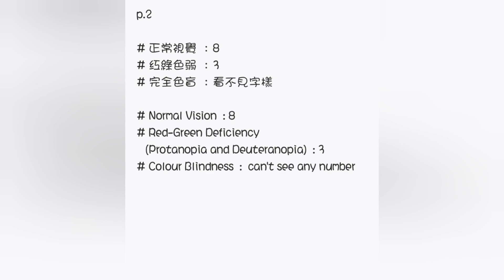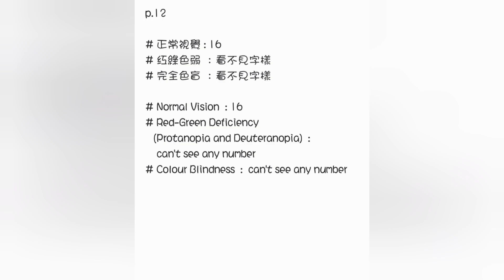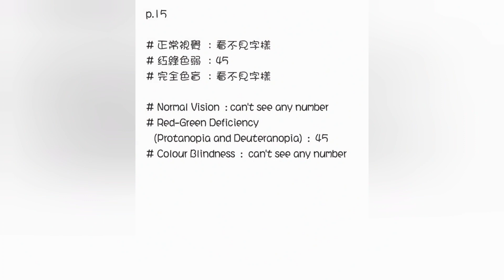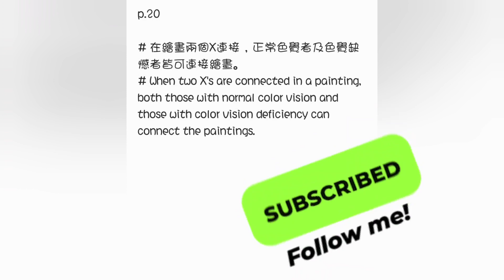(視光師與你) 色盲自我測試/ Color blindness self-test/ 石原氏色盲檢測表Ishihara Test/ 永明眼鏡 Wing Ming optical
永明眼鏡
線上服務查詢：52881505
色盲和色弱的成因
人眼的視網膜有兩種感知細胞：視桿細胞和視錐細
胞。視桿細胞主要協助我們分辨光暗對比，視錐細
胞則負責我們的色彩感知 正常視覺的人有三種視錐
細胞，各有其負責的顏色範圍：L視錐細胞負責紅
色，S視錐細胞負責藍色以及M視錐細胞負責綠色。
L、S和M代表各種類型的視錐細胞所負責的色譜範
圍：L代表"長"波長，S代表"短"波長，M代表"中"波
長。進入眼睛的光線波長刺激視錐細胞中的色素，
從而觸發大腦中的不同顏色感知。如果某個類型的
視錐細胞無法正確運作或無法運作，就會限制我們
感知色彩的能力，導致色彩辨認障礙或色盲。視錐
細胞也僅能在特定程度的亮度下才會運作。光線黑
暗時，只有負責光暗對比的視桿系統會運作。這就
是在黑暗中對比度減低的原因。
色弱，如紅綠色弱
色弱患者只能感知特定色彩，因為部分的感知細胞，
即視錐細胞無法正常運作。色弱有各種不同的類型。
最常見的類型紅綠色弱，常被（誤）認為是紅綠色盲
或就是色盲。約有百分之9的男性但只有百分之1的女
性患有這類色覺辨識障礙。紅綠色弱有兩種：難以辨
認綠色（綠色弱視）和難以辨認紅色（紅色弱視）。
綠色弱視患者難以辨識綠色，因為負責的感知細胞，
即綠色視錐細胞發生問題。相較於色覺正常的人，綠
色弱視者看到的綠色比較不立體，也比較不生動，然
而患者通常會在自己無法辨識不同色調的綠色時，才
會發現自己的眼睛異常。視嚴重程度而定，綠色色弱
患者難以辨識紅色和綠色、有時甚至分不出藍色和紫
色以及粉紅色和灰色——光線不足時情況更嚴重。紅
色色弱患者的症狀也很類似：由於紅色視錐細胞無法
正常運作，患者通常難以辨識紅色或區分紅色和綠
色。無論是哪一種類型，紅綠色弱都沒有治療方法。
zozo Funframe
Lily/ Japanese Kawaii Vibes
Promoted by zozo funframe
圖片來自網上，如有版權给與通知，隨即删除